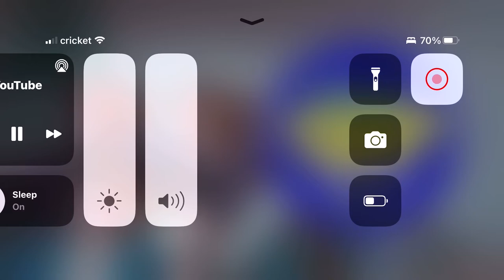Discovery family movie night promo